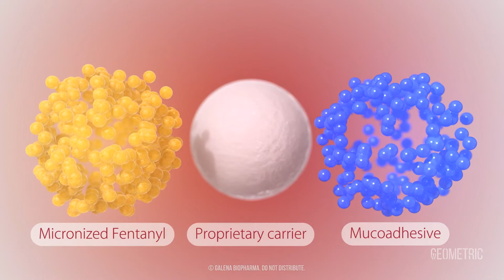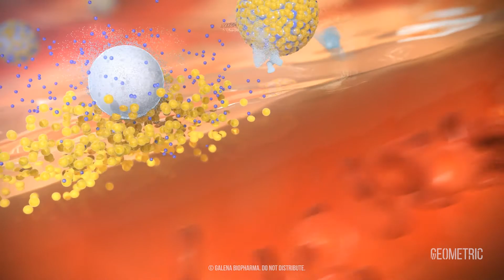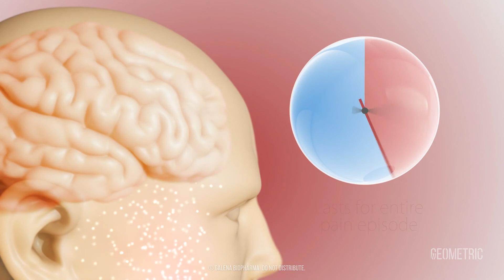Breakthrough Cancer Pain (BTcP) Medical Animation by Geometric Medical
Breakthrough cancer pain occurs in the majority of patients who are already receiving chronic, long-acting opioid pain management and yet have episodes of severe tumor- and treatment-related cancer pain.